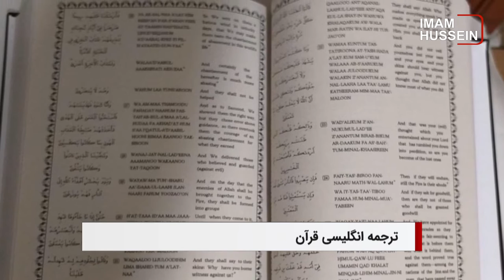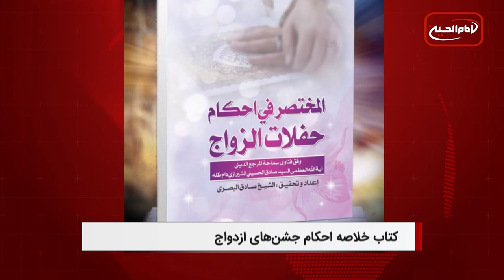سرخط خبرها: پنجشنبه 10 آذر ماه 1401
۱- لغو لزوم ارائه کارت واکسن بین المللی برای زائران عتبات عالیات از امروز
۲- افزایش روز افزون بالا رفتن سن ازدواج در ایران
۳- اجرای طرح شیعی "عراقی - کویتی" برای ترجمه قرآن کریم به زبان انگلیسی
۴- انتشار کتاب «خلاصه احکام جشن های ازدواج» مطابق با فتاوای آیت الله العظمی شیرازی دام ظله در بصره
۵- تایید خبر مرگ رهبر د۱عش توسط این گروه
۶- آسان تر شدن شرایط دریافت ویزای ورود به عربستان